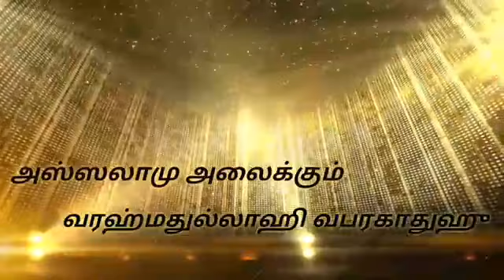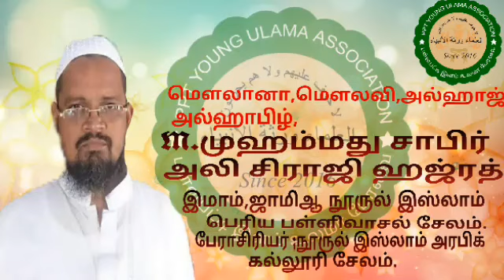துல் ஹஜ் முதல் பத்து நாட்களின் சிறப்பு..